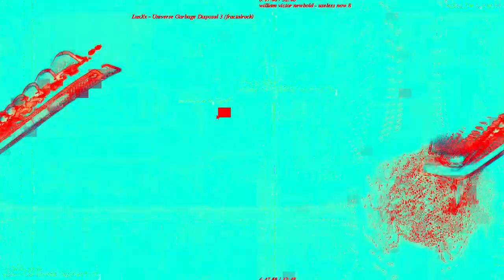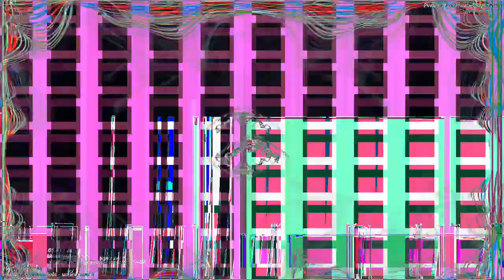[EPILEPSY WARNING] Movie 23 02 26 14h20m59s